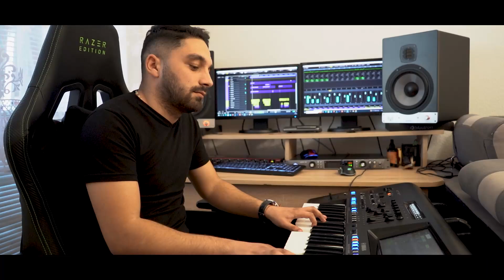🎥Markus ❌Radko ❌ Marian band (Kristi) - Nasun Tira Da - VideoKlip - 2023🎥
Markus X Radko X Marian band (Kristi) - Nasun Tira Da - VideoKlip - 2023
Cover